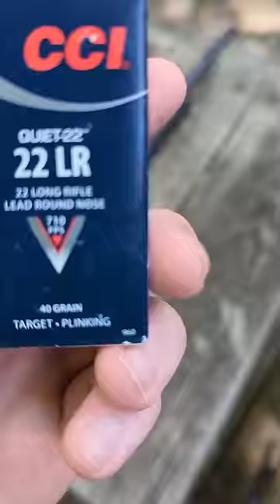The Quietest Gun I Own - Savage MKII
Savage bolt action 22lr Rifle with dead air mask HD

Arms for thought - AFT Sponsorship Disclaimers and Disclosures: No payment or product was received for the making of this video. There is no product placement in this video.

Other Disclaimers and Disclosures: All firearm demonstrations are conducted on a closed range and under the supervision of a certified range safety officer. All demonstrations are conducted with proper licensing and paperwork with a Type 07 FFL and Type 02 SOT where needed. All stunts are performed by or under the supervision of trained professionals, do not anything you see at home.  We do not sell firearms or firearm accessories and we provide no instructions on manufacturing, conversions, or modifications.